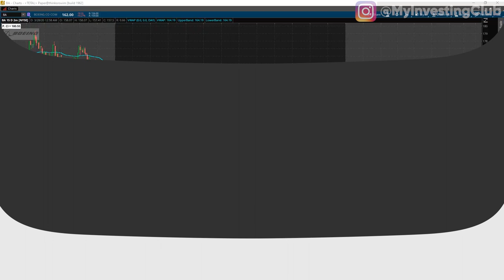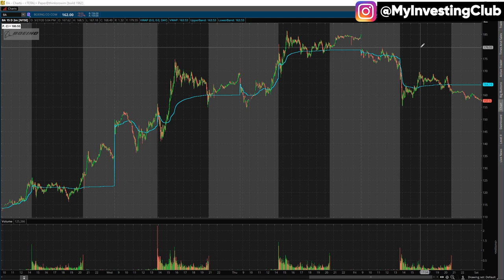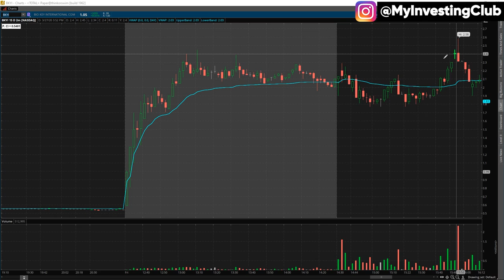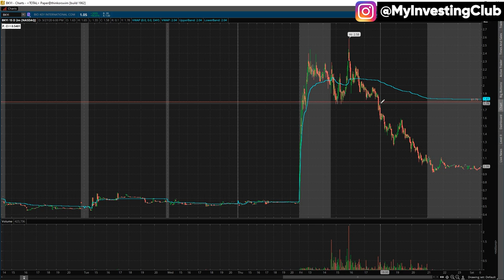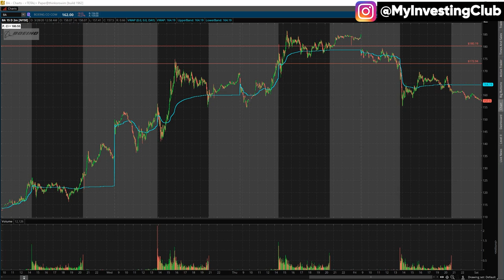How To Stay OPEN MINDED While Trading Stocks [Preview]